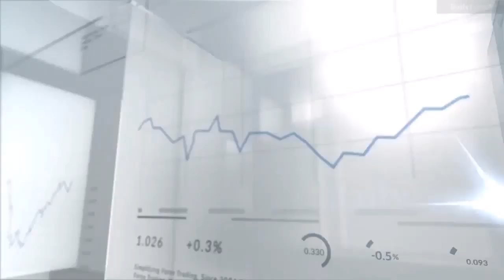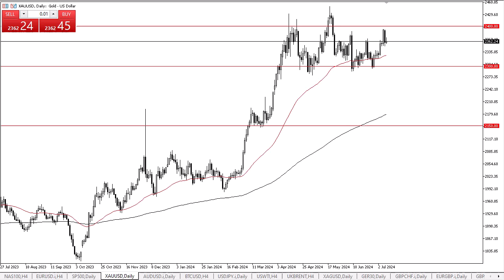Gold Market Struggles: Will It Break Higher or Stay Noisy? Daily Analysis | July 10, 2024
DailyForex experts provide the most updated Gold price analysis.